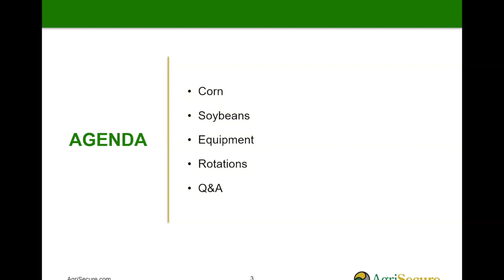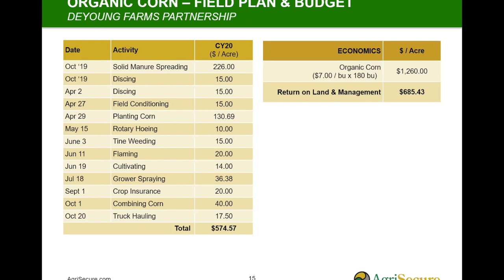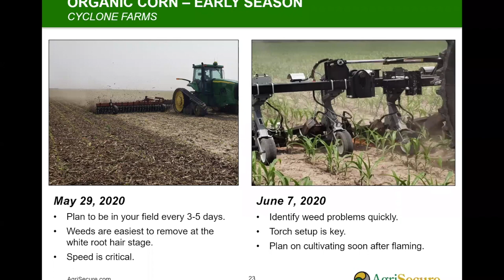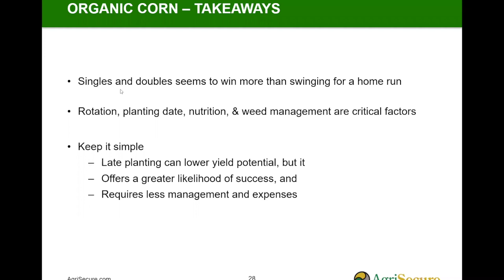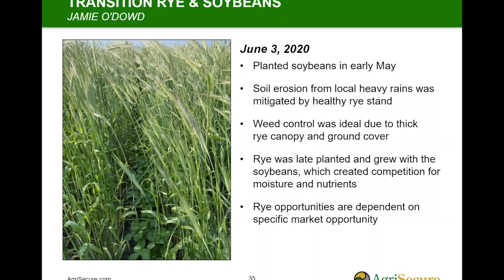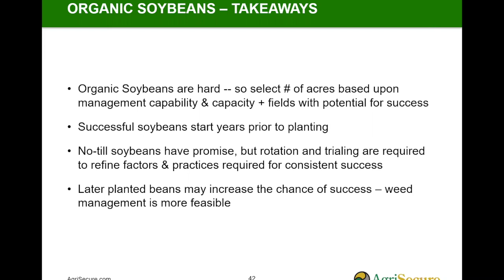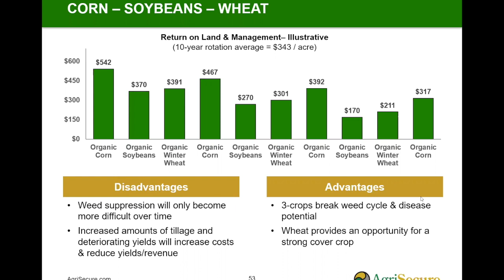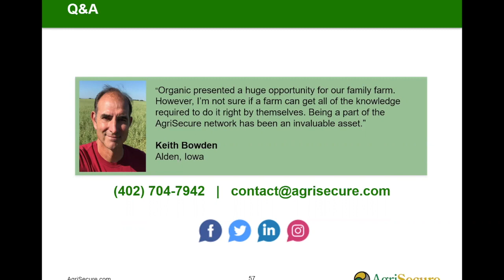Corn, Soybeans & More - Virtual Organic Field Days 2020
AgriSecure held Organic Field Days this year -- online! In this video, you’ll learn best practices for organic corn and soybeans, see organic and transition crops, and hear how growers are taking control of their profits with organic farming.